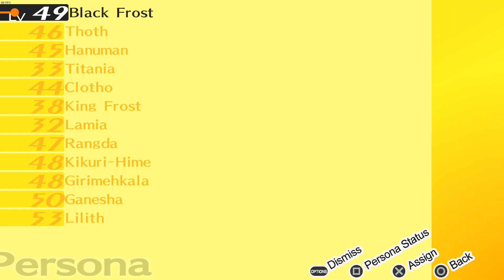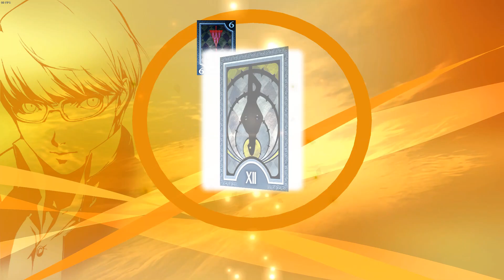NONE SHALL STAND IN OUR WAY!!! | Persona 4 Golden Episode 84 BLIND